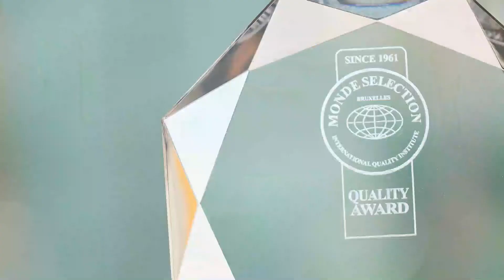Premium Water Yoshino (12L) - 優秀品質最高金賞 モンドセレクション 2022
Premium Water Yoshino (12L) was awarded with a Grand Gold Quality Award 2022 by Monde Selection's independent Jury of experts.  Since 1961, Monde Selection is the Quality Institute that offers a global evaluation of consumer products worldwide. According to the type of product, the evaluations include a sensory, scientific and legal analysis.